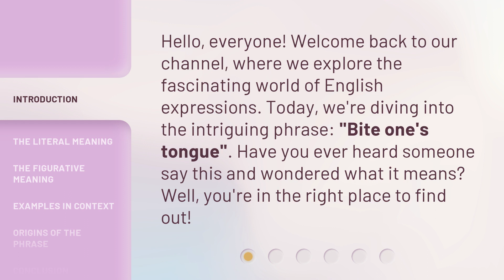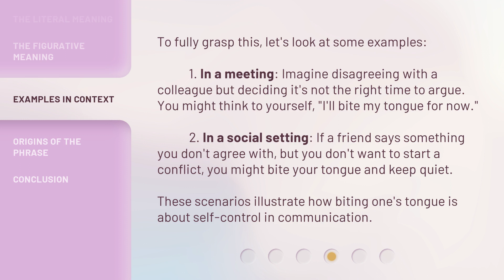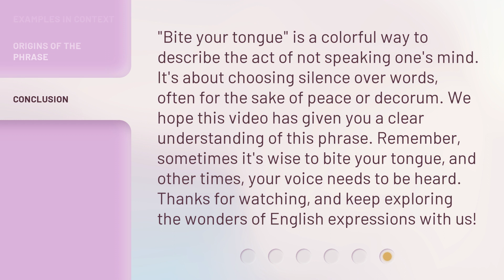Bite Your Tongue: Understanding This Curious English Phrase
Bite Your Tongue: Unlocking the Mystery of This Curious English Phrase • Discover the fascinating origins and meaning behind the intriguing English expression 'Bite Your Tongue.' Join us on a linguistic journey as we unravel the secrets of this curious phrase and explore its relevance in modern communication.

00:00 • Introduction - Bite Your Tongue: Understanding This Curious English Phrase
00:30 • The Literal Meaning
00:51 • The Figurative Meaning
01:17 • Examples in Context
01:51 • Origins of the Phrase